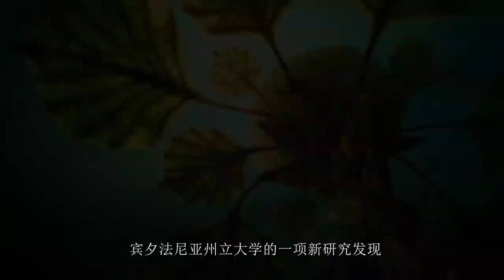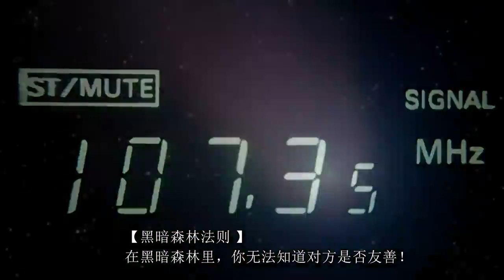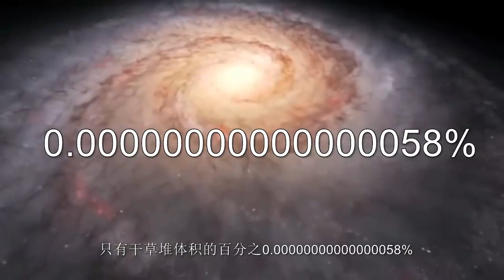探索外星人遲遲沒有結果？因為我們被囚禁在5釐米空間裏 Searching for Aliens